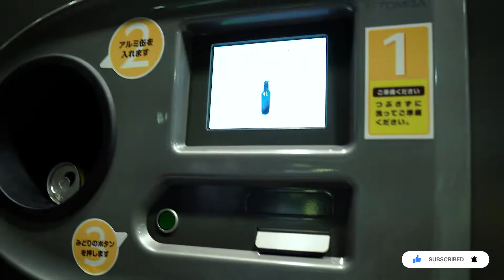Vlog #4 | Amazon Unboxing | Got my New Camera Lens | Sony a6400 | Arslan Zafar | Pakistani in japan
Vlog #4 | Amazon Unboxing | Got my New Camera Lens | Sony a6400 | Arslan Zafar | Pakistani in japan | Sigma 16mm 1.4 best lens for low light shots.